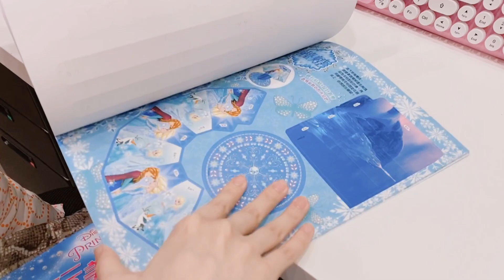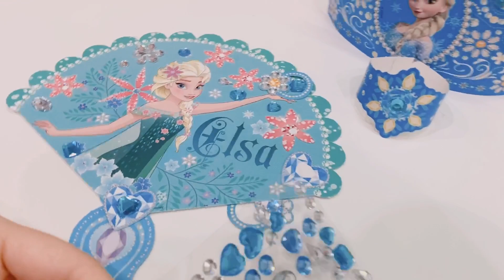冰雪奇緣閃亮貼手工創意書(超華麗！)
冰雪奇緣閃亮貼手工創意書開箱拉～
一起來動手做可愛的手工吧🥰